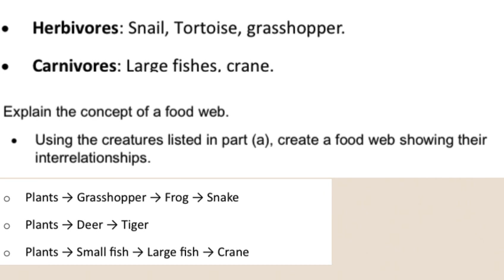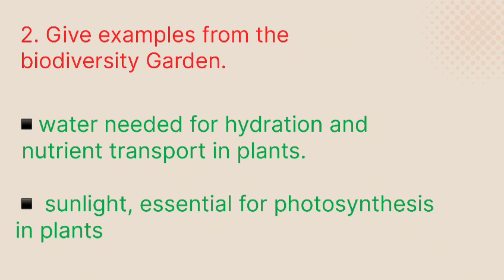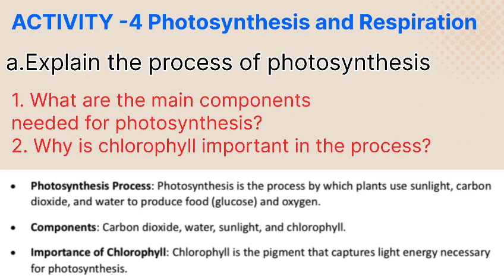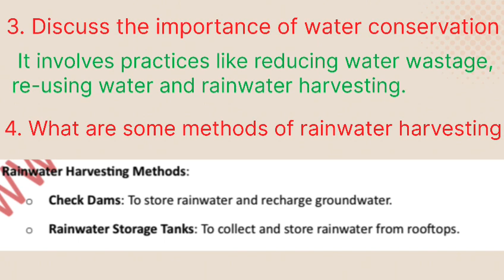Class 5 basic science model questions first term examination